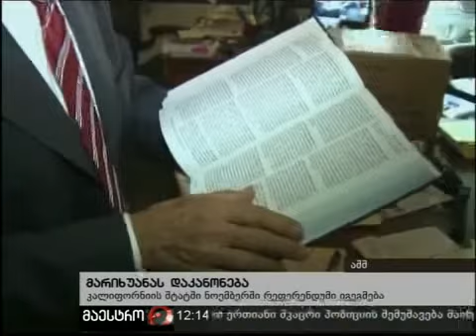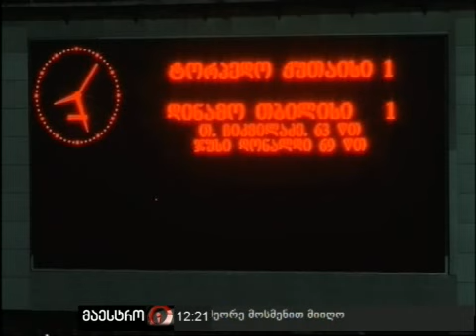03/10/10 ახალი ამბები (12:00) ნაწილი 2